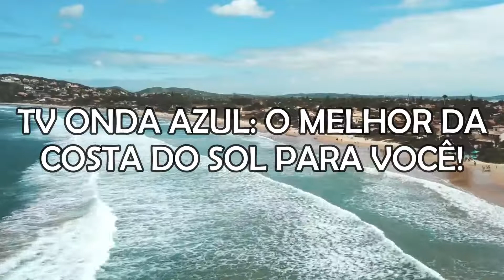TV Onda Azul: o melhor da Costa do Sol para você!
A Costa do Sol é uma das mais lindas do litoral brasileiro.

Também é conhecida como Região dos Lagos e engloba os municípios de Cabo Frio, Armação dos Búzios, Arraial do Cabo, São Pedro d'Aldeia, Iguaba Grande e Araruama.

Aos quase meio milhão de habitantes somam-se anualmente mais de 5 milhões de visitantes, frequentes ou eventuais.

É nesse lugar paradisíaco que nasce a TV Onda Azul.

Nossa meta é desenvolver e disponibilizar o melhor e mais completo conteúdo sobre essas cidades, tanto para quem vive nelas, quanto para quem visita a região.

Entre nessa ONDA! Afinal, você é nossa razão de existir!

Acesse, curta, e siga